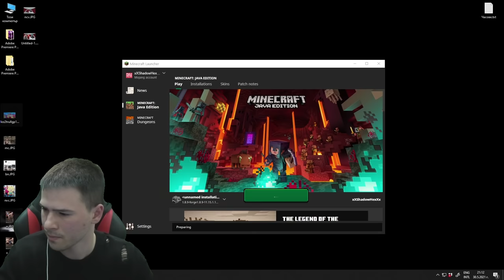ОТВАРЯМЕ КОСМИЧЕСКИ КЪСМЕТЛИЙСКИ БЛОКЧЕТА! 📦